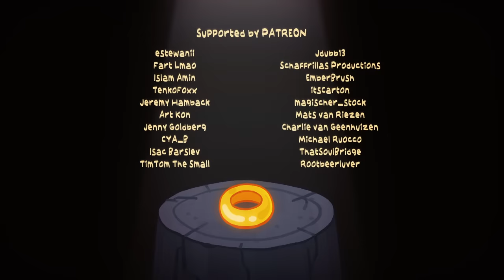The Ultimate "Lord of the Rings: Towers" Recap Cartoon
Lord of the Rings: The Two Towers, the ultimate recap! They're taking the hobbits to Isengard!

Backgrounds by Anna Engels

Produced by Cas van de Pol